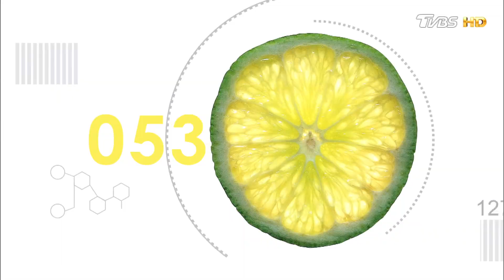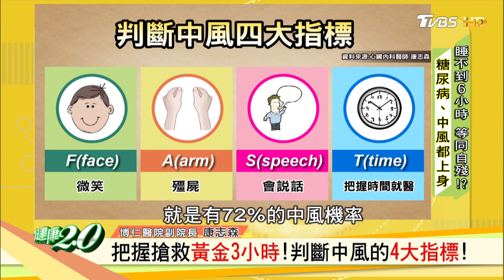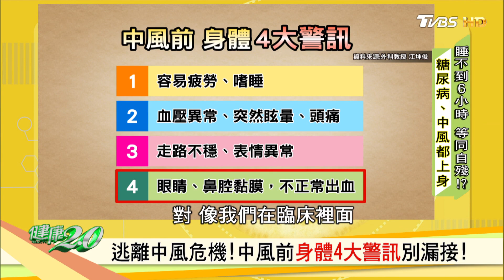判斷中風的4大指標！把握搶救黃金3小時！健康2.0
一天睡不到6小時 小心湊齊中風指標
以為年輕有運動健身就是本錢？
那你可就錯了哦！
日前就有一位健身國手代表國家出國比賽，
但因過於疲勞休息不足，加上本身凝血功能有問題，導致年紀輕輕就中風！
不過中風發病前身體會發出哪些警訊，中風發作又有那些症狀？